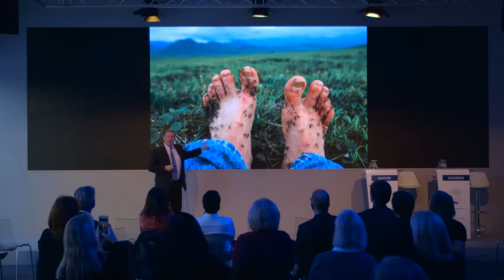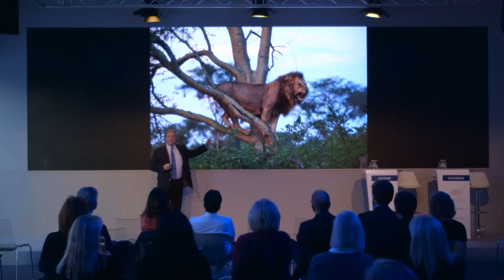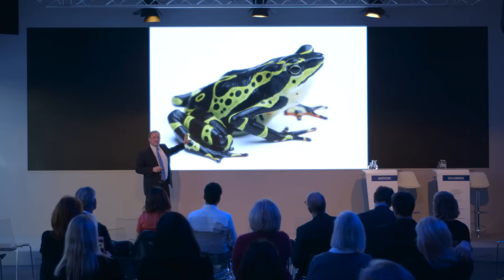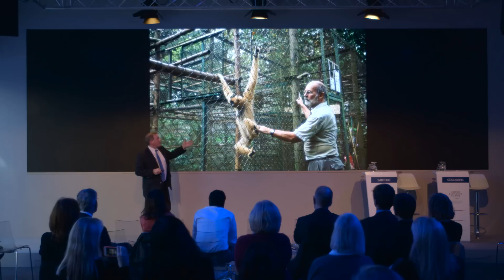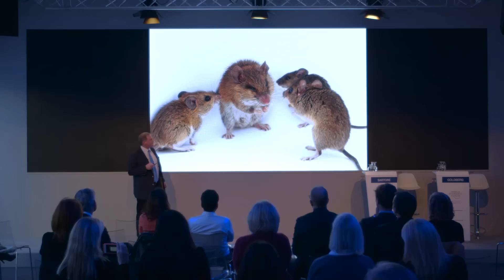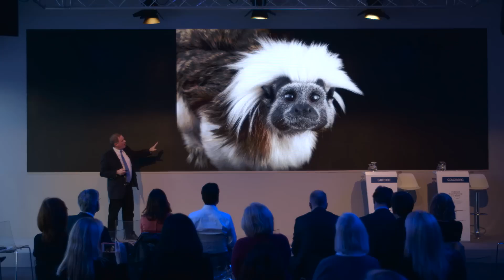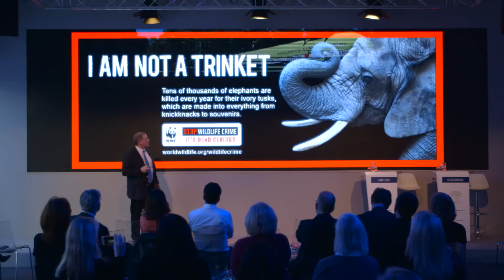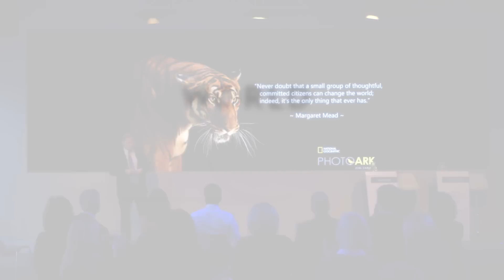The Sixth Mass Extinction | Joel Sartore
As the growing global population threatens more and more species with extinction, how can photographers get more people to care about the animals who share our Earth? Joel Sartore, who has spent 25 years travelling the world for National Geographic, has set out to document all of the planet’s 12,000 captive species with studio lighting. In this presentation for the World Economic Forum, he introduces images from this multi-year “Photo Ark” project.